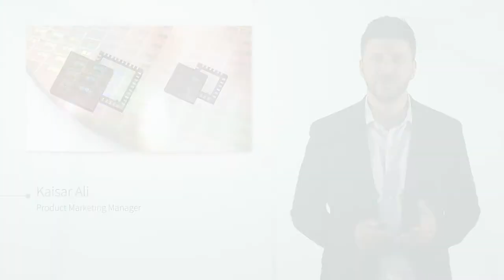Infineon XDP™ digital power control solution to respond to temporary design challenges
In this Video Infineon explains the new XDPP1100 is a highly-integrated and fully programmable controller offering optimized solutions for 48 V isolated DC-DC power converters that require system-level communication such as PMBus. With its unique architecture, this device is destined to solve any modern power system challenge by enabling a great degree of design flexibility and reduced firmware development efforts to support faster time-to-market.